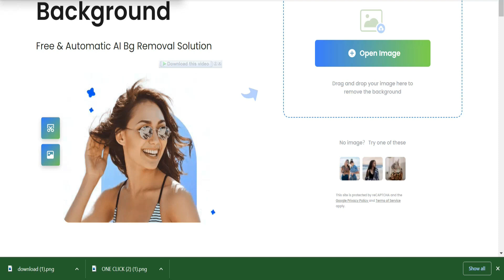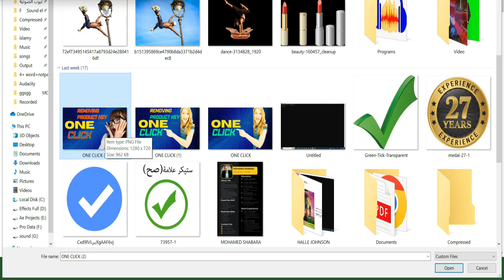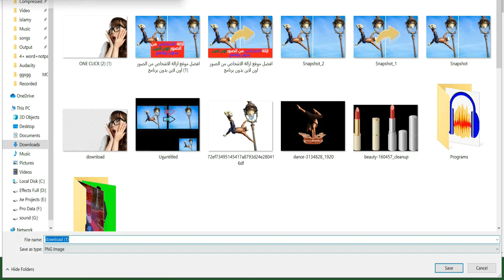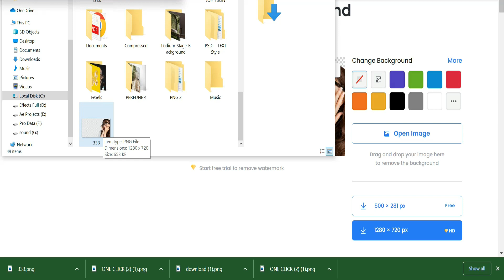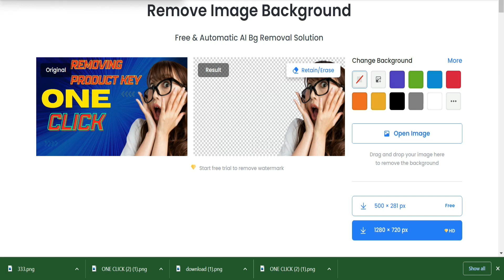بسهولة ازاله خلفية الصور 100٪ وبدون خبرة | ضغطة واحدة لازاله خلفية الصورة في ثواني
Welcome to Olxa Pro channel,
more than 1000 video projects.
Mr.MOHAMED SHABARA
000
   ▬▬▬▬▬▬▬▬▬▬▬ஜ۩ Cover Topic ۩ஜ▬▬▬▬▬▬▬▬▬▬▬▬▬
✔️ بسهولة ازاله خلفية الصور 100٪ وبدون خبرة
✔️  ازاله خلفية الصور 100٪
✔️ بسهولة ازاله خلفية الصور 100٪
✔️ ازاله خلفيه الصوره
✔️ ازاله خلفيه الصوره في ثواني وبدون خبرة
✔️ ازاله خلفيه الصوره في ثواني
✔️ ازاله خلفية الصور
✔️ نقرة واحدة لازاله خلفية الصورة في ثواني
✔️ بسهولة ازاله خلفية الصور 100٪  تلقائيًا بنقرة واحدة
✔️ حذف خلفية الصوربسهوله

▬▬▬▬▬▬▬▬▬▬▬ஜ۩OlxaPro۩ஜ▬▬▬▬▬▬▬▬▬▬▬▬▬

▬▬▬▬▬▬▬▬▬▬▬ஜ۩OlxaPro۩ஜ▬▬▬▬▬▬▬▬▬▬▬▬▬
It has various videos like :
▬▬▬▬▬▬▬▬▬▬▬ஜ۩OlxaPro۩ஜ▬▬▬▬▬▬▬▬▬▬▬▬▬
ادعوك للاشترك فى قناتى على الرابط التالى :
To watch all the channel videos from here:
لمشاهدة جميع فيديوهات القناه من هنا :

▬▬▬▬▬▬▬▬▬▬ஜ۩۞۩ஜ▬▬▬▬▬▬▬▬▬▬▬▬▬
OLXA PRO
Commercial transactions and advertising write to us on
المعاملات التجاريه والإعلان راسلنا على
▬▬▬▬▬▬▬▬▬▬ஜ۩۞۩ஜ▬▬▬▬▬▬▬▬▬▬▬▬▬
*** Resources ***
▬▬▬▬▬▬▬▬▬▬▬ஜ۩۞۩ஜ▬▬▬▬▬▬▬▬▬▬▬▬▬

▬▬▬▬▬▬▬▬▬▬ஜ۩۞۩ஜ▬▬▬▬▬▬▬▬▬▬▬▬▬
▬▬▬▬▬▬▬▬▬▬ஜ۩۞۩ஜ▬▬▬▬▬▬▬▬▬▬▬▬▬